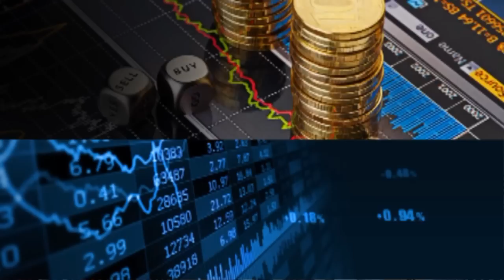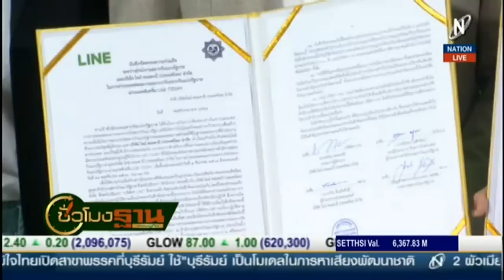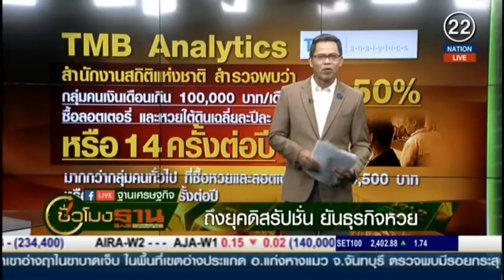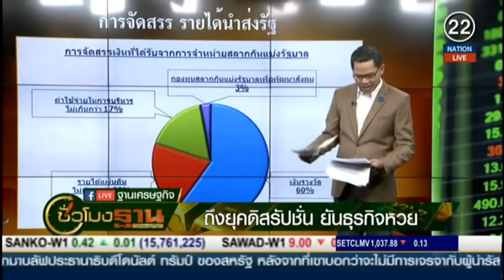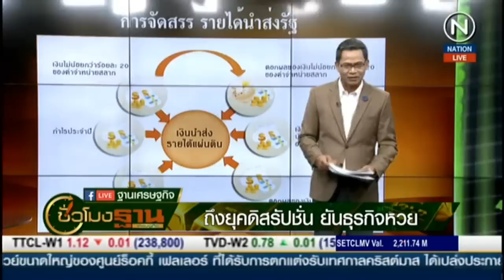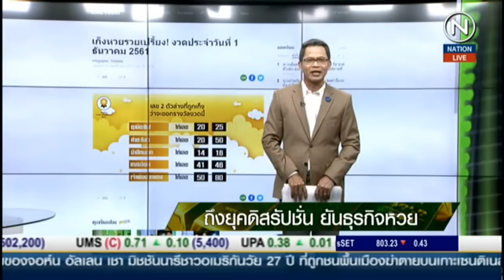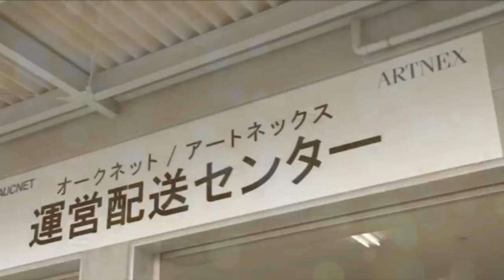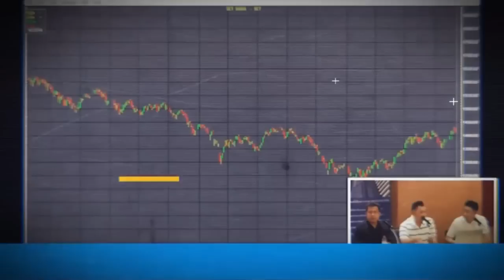Rerun : ชั่วโมงฐานเศรษฐกิจ | on Nation TV [30-11-61]